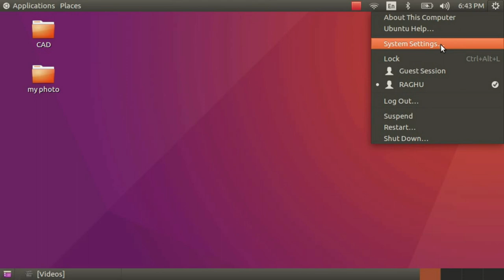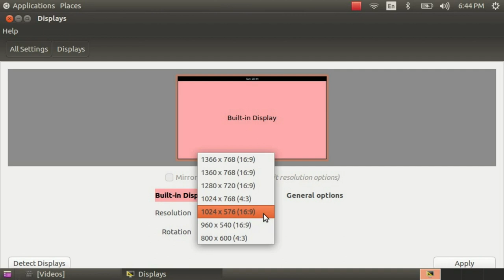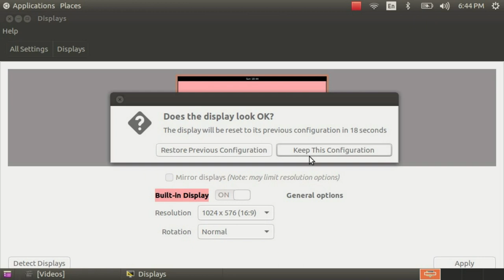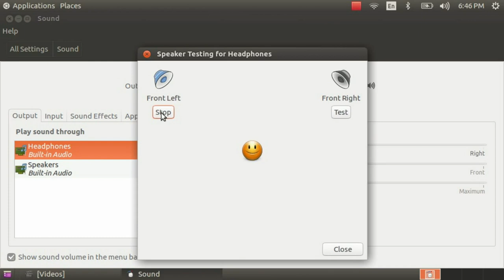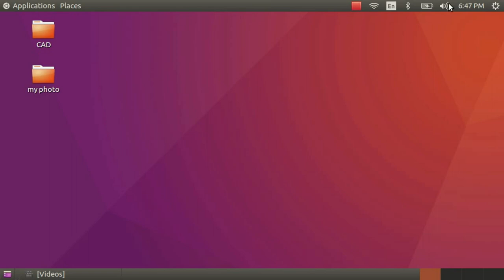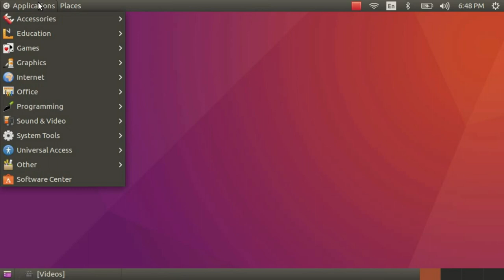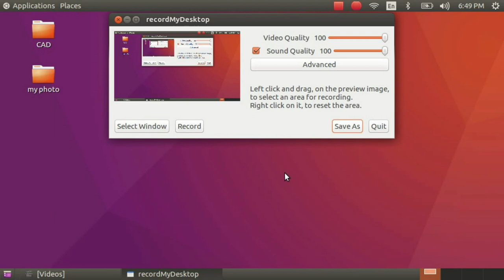record my desk top in telugu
Record my desk top in ubuntu explained step by step in Telugu.